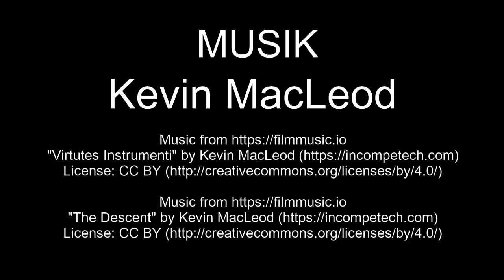Zeche Niederberg - Lost Place | Ausflugsziele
Auf meiner Tour bin ich heute zufällig auf einen interessanten Lost Place am Niederrhein gestossen. Erlebe die Faszination der Vergänglichkeit hautnah mit und bekomme dabei eine Gänsehaut.

2-- Du wünschst Dir ein spezielles Niederrhein Video? Dann schreibe in die Kommentare.
3-- Du interessierst Dich für Videoschnitt?
4-- Oder folge mir einfach auf Facebook

Video: Claus Wolfgramm